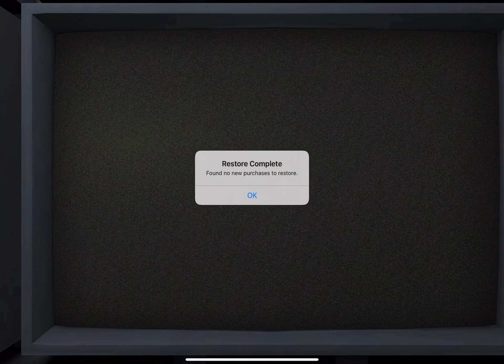République- Unique Spy Story